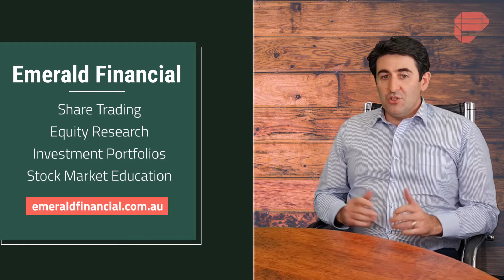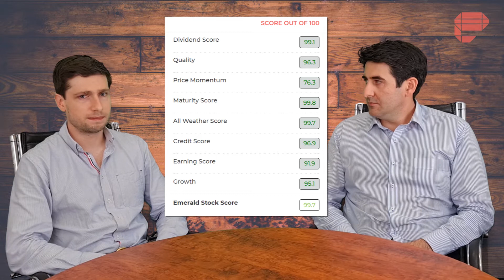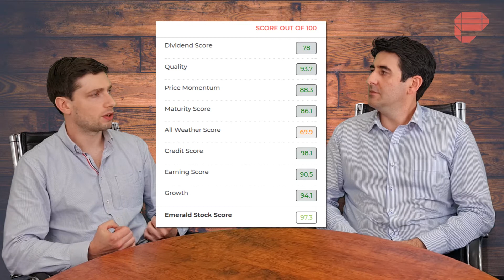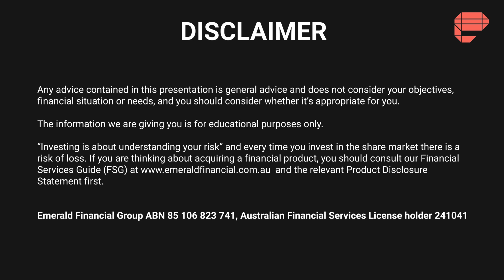EFG Podcast Episode #2 - Investors flock to Recovery Stocks | Fortescue and ARB Corporation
In this episode of the Emerald Financial Podcast, our Head Trader Tim Michaelides is joined by Equities and Derivatives Advisor Sam Green to discuss why investors are flocking to recovery stocks, plus we look at a couple of standouts in that area - Fortescue Metals (FMG) and ARB Corporation (ARB).

For more information on services which includes stock trading, research, and education, please or call to speak with one of our experienced advisors.